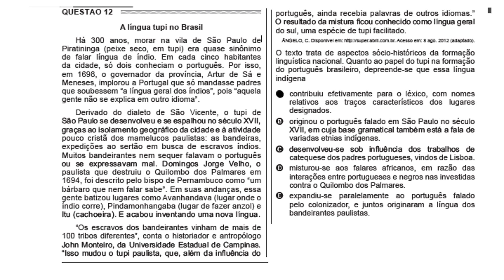ENEM 2017 - Questão 12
A língua tupi no Brasil
Há 300 anos, morar na vila de São Paulo de
Piratininga (peixe seco ...